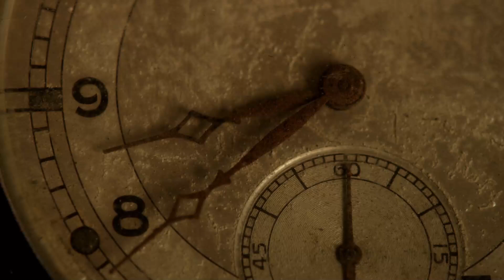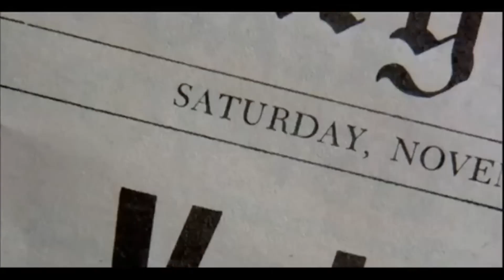What If We Could Control Time ? The Science and Fiction of Time Travel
Time... Like an unstoppable river that captivates us from the moment we are born... But what if we could change the flow of this river? What if we could go back to the past and correct our mistakes, or travel to the future and see what will happen?

Time travel... A staple of science fiction movies and fantastical stories... But what if it's not just a fantasy?

🚀 Welcome! On this channel, Realityology, you'll find fascinating and entertaining videos on various topics!

🔗 Relevant Hashtags